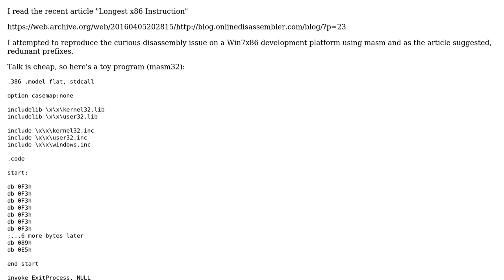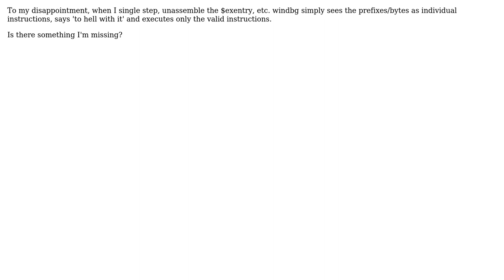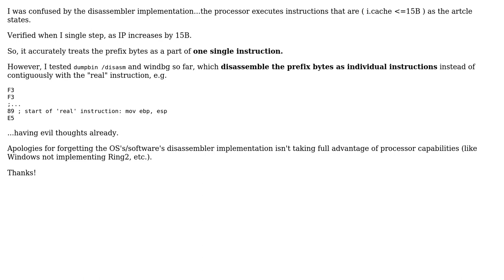Software Engineering: Longest x86 Instruction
With thanks & praise to God, and with thanks to the many people who have made this project possible! You are responsible for your own actions.